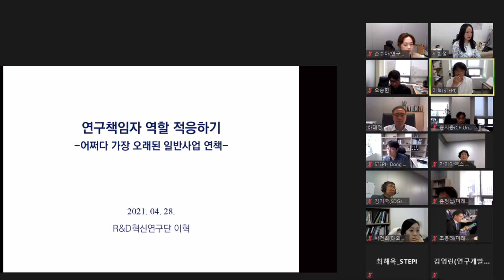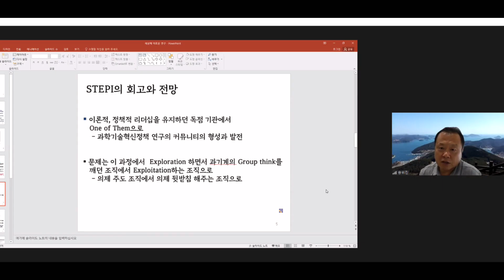2021 STEPI 원내교류회 티저영상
4월 14일 / 전략기획경영본부(전략기획실)
 1)최종화 실장: '과기정책연 28대 혁신과제'

4월 28일 / 연구개발전략연구본부(R&D혁신연구단)
 1)이혁 부연구위원: 어쩌다 가장 오래된 일반사업 연책
 2)하태정 선임연구위원: STEPI 연구자로서의 삶

5월 12일 / 혁신성장전략연구본부(신산업전략연구단)
 1)최병삼 연구위원: 우수 정책연구가 되고 싶은

5월 26일 / 글로벌혁신전략연구본부(과학기술외교정책연구단)
 1)임덕순 박사님: 우수 정책연구 데모데이
 2)김기국 박사님: 연구윤리 준수방안

6월 09일 / 연구개발전략연구본부(혁신제도연구단)
 1)최해옥 부연구위원: 규제 샌드박스 및 주니어 연구자 경험담
 2)이민형 선임연구위원: 전문가로 살아가기

7월 27일 / 혁신성장전략연구본부(혁신기업연구단)
 1)송위진 선임연구위원: 세상을 이롭게 하는 연구
 2)한웅규 부연구위원: 제가요?

8월 11일 / 글로벌혁신전략연구본부(SDGs혁신연구단)
 1)장용석 선임연구위원: 아아, 따아!
 2)신은정 연구위원: 연책성장기

8월 25일 / R&D재정사업평가센터
 1)배현근 연구원: R&D 일자무식 예타에서 살아남기
 2)박은빈 연구원: 슬기롭고픈 STEPI 생활

9월 08일 / 과학기술인재정책센터
 1)엄미정 연구위원: 국책연구자에게 연구팀의 의미
 2)백대현 부연구위원: 연구자의 워라밸

9월 29일 / 전략기획경영본부(경영지원실)
 1)김형철 팀장: 페이퍼리스, 그게 가능해?
 2)양진철 실장: 우리 기관 예산구조 이해하기

12월 08일 / 연구개발전략연구본부(R&D혁신연구단, 혁신제도연구단 中)

12월 15일 / 혁신성장전략연구본부(신산업전략연구단, 혁신기업연구단 中)

12월 22일 / 글로벌혁신전략연구본부(과학기술외교정책연구단, SDGs혁신연구단 中)